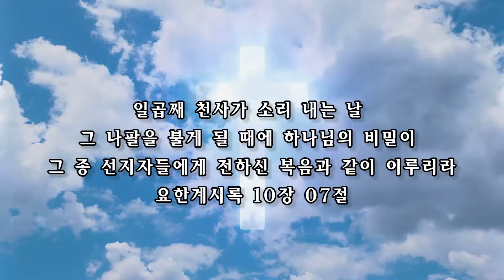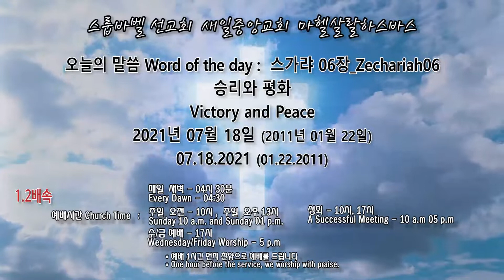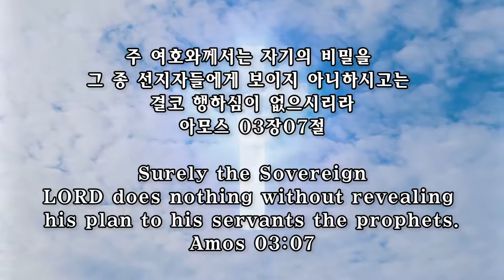스룹바벨 선교회 스가랴06장 Zechariah06 2021년 07월 18일 새벽 예배 Dawn worship (2011년 01월 22일) 속도UP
[주일 새벽 설교] 스가랴 06장_Zechariah06 : 승리와 평화 Victory and Peace 2021/07/18 주일 새벽 예배 Lord's day Dawn worship

2011년 01월 22일 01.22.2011

영상파일_Video file 정상속도_Normal speed (KST 06:30~23:00)

영상파일_Video file 1.2배속_0.2x speed (KST 06:30~23:00)

음성파일_Voice file 정상속도_Normal speed

음성파일_Voice file 1.2배속_0.2x speed(KST 06:30~23:00)

5F 18, Guksabong 1-gil, Dongjak-gu, Seoul, Korea
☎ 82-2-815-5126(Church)